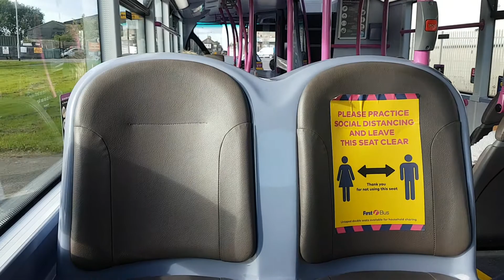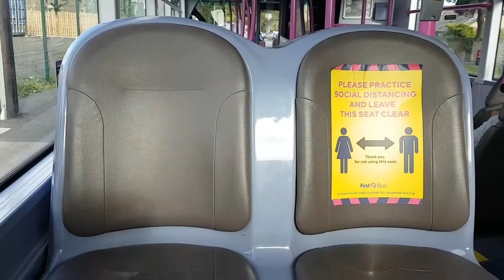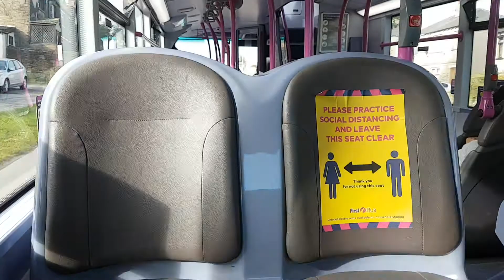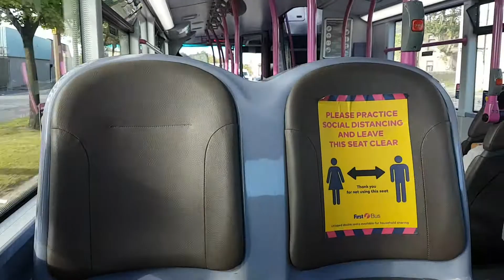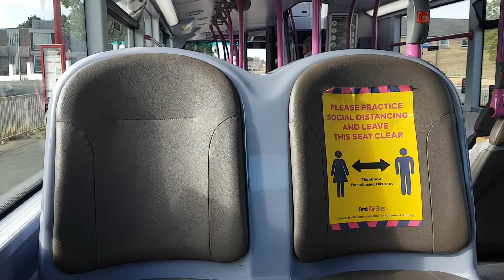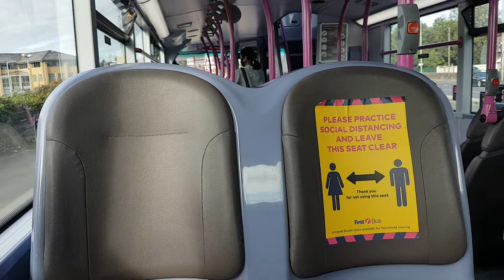First Halifax ADL Enviro400 33884 (SN14 TVP) Route 508